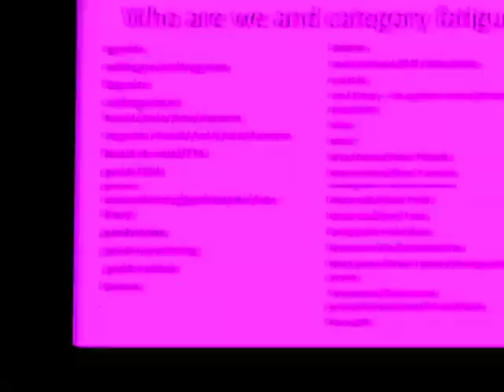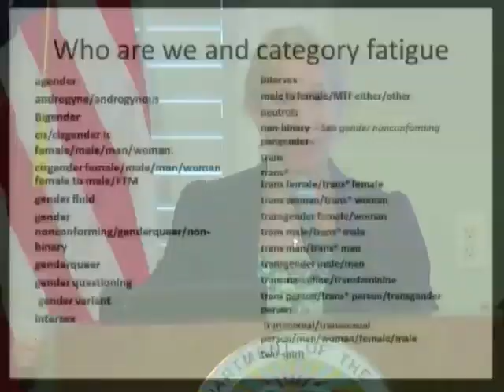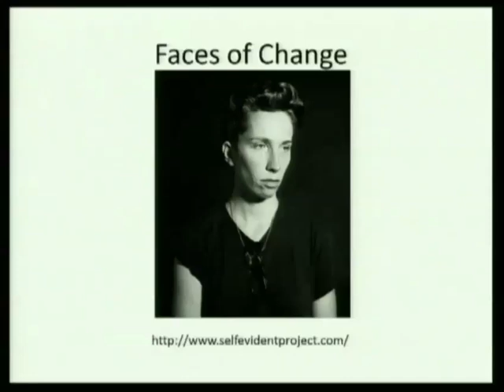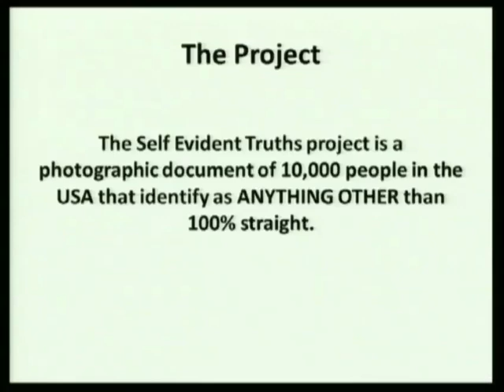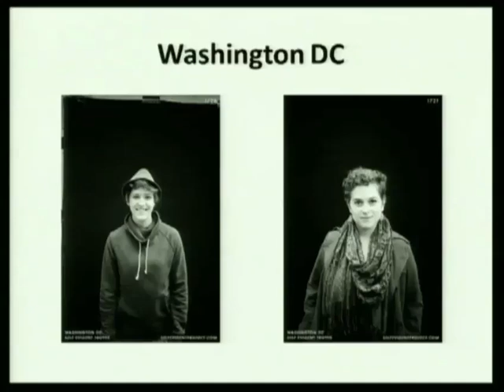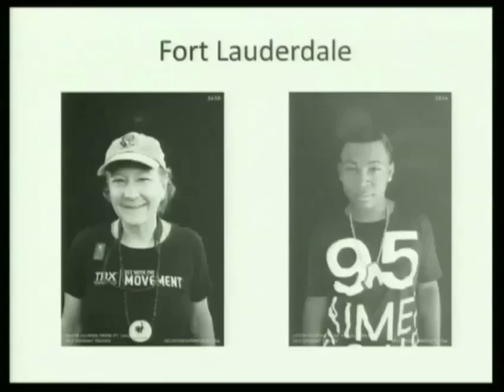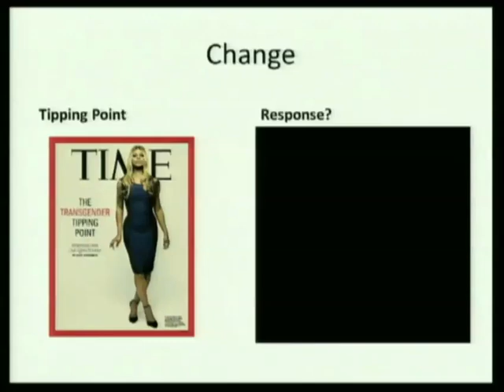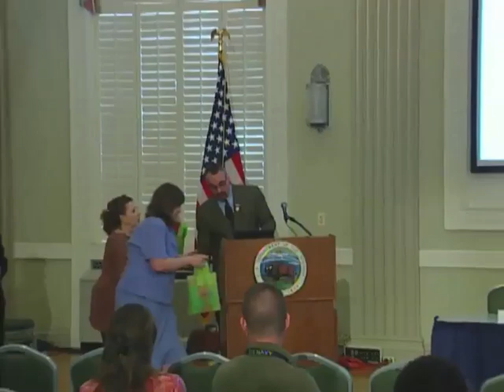For Real: Positive Progress-Federal Progress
Lesbian, Gay, Bisexual, Transgender Pride Month event at the Department of the Interior, 6/18/2014